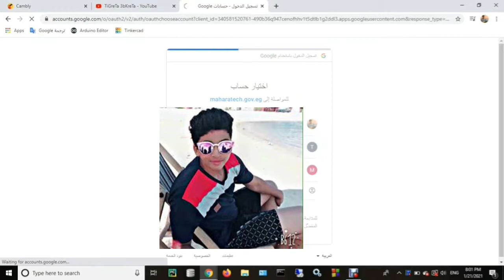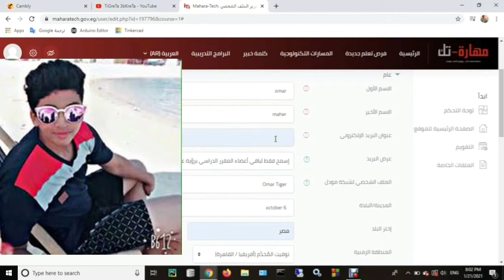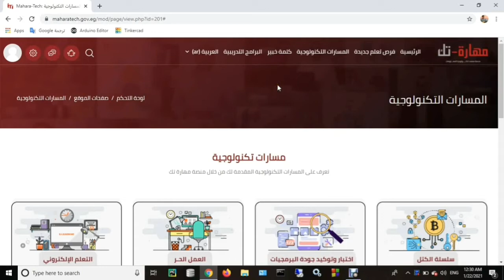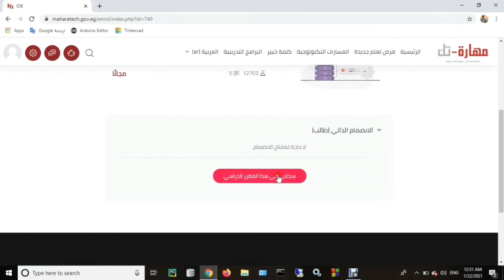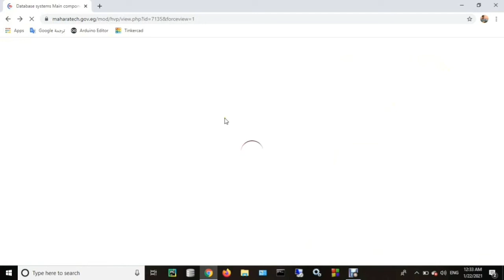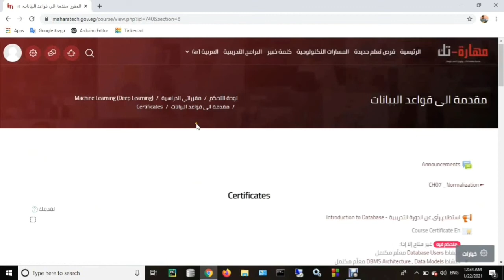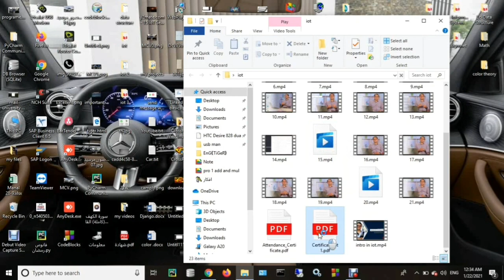اقوي شهادات مجانا واخذها من المنزل مقدمة من معهد iTi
follow me in Instagram :
DeskTop ApplicaTion by using Python (Tkinter)
WebsiTe (django)
Internet of things (IoT) from ITI
Certification from Google about Digital Marketing